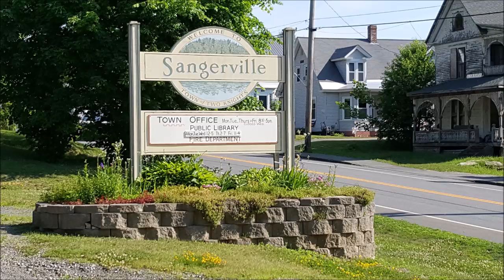Selectmen's Minutes TH Workshop 10 9 2020